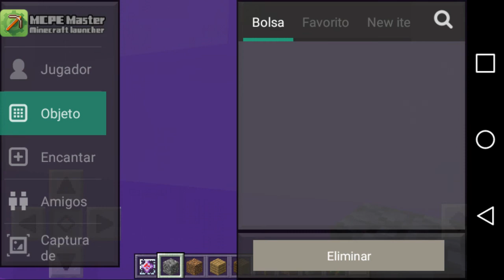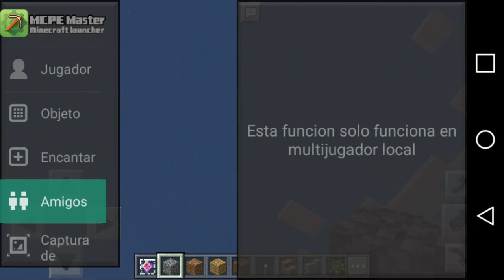28 de abril de 2017